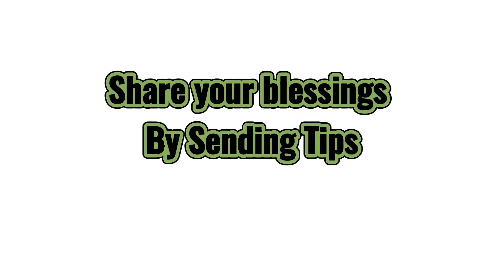Mass Baptism held in Lopez Jeana Church, Seventh Day Adventist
Mass Baptism held in Lopez Jeana Church, Seventh Day Adventist, SDA Worship, Saturday worship, sponsored by Minoyan church, San Miguel church, Canlandog church, Lopez Jeana Church, Murcia church, Cansilayan church, Alegrea Church, Central philippine adventist college faculty and students, Central philippine adventist college school, Lopez Jeana seventh day Adventist church